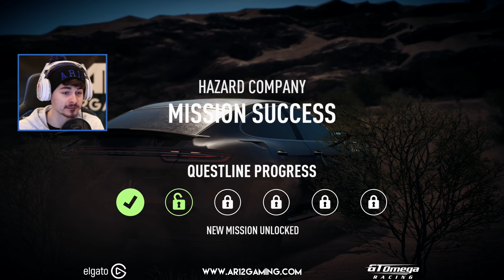Need for Speed Payback Let's Play : BEST OFFROAD CAR!! (NFS Payback Part 17)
Our Let's Play Need for Speed Payback series continues we build NFS Payback's Best Offroad Car!